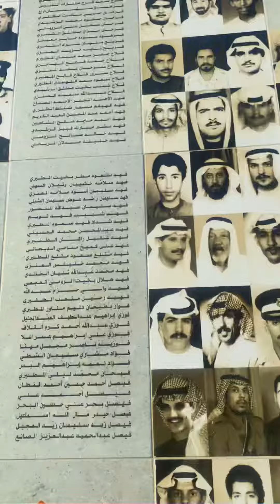Al Shaheed Park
A beautiful park in the center of Kuwait City, perfect for walking, coffee and meeting with friends for food.